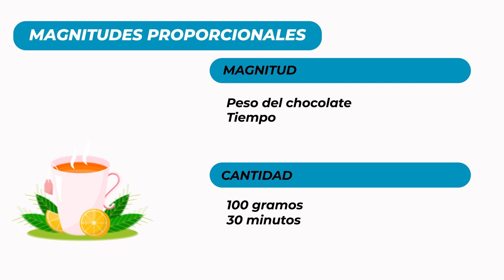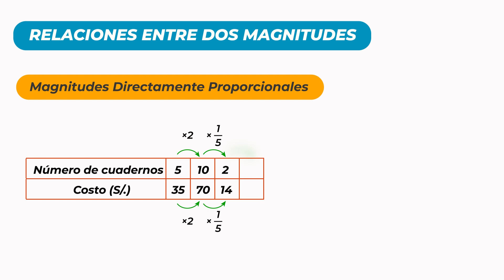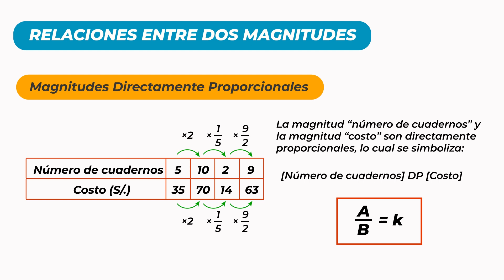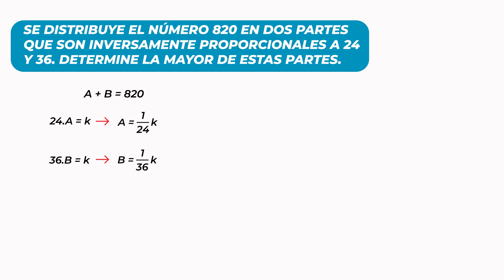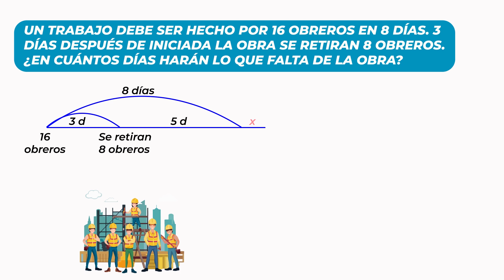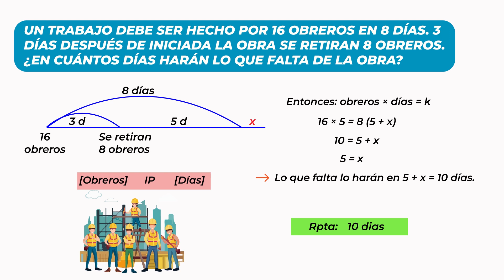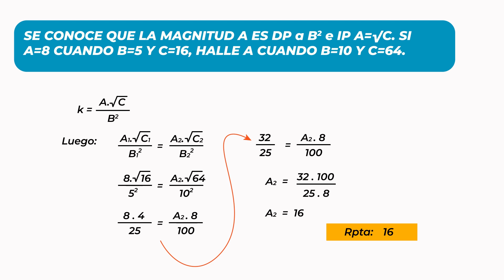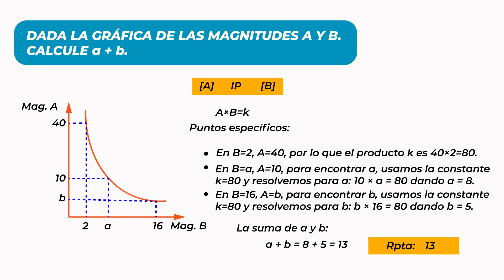Magnitudes Proporcionales - Descúbrelas de Manera Fácil para Principiantes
🔍 ¿Te interesa la matemática pero te parece complicada? ¡No busques más! En este video, "Magnitudes Proporcionales - Descúbrelas de Manera Fácil para Principiantes", te llevamos de la mano a través del fascinante mundo de las magnitudes proporcionales. Ideal para estudiantes, educadores, y cualquier persona curiosa sobre aplicaciones matemáticas en la vida diaria.

📚 ¿Qué Aprenderás?

Conceptos Básicos: Entenderás qué son las magnitudes y cantidades en un contexto matemático simple.
Relaciones Directas e Inversas: Exploraremos cómo ciertas cantidades varían juntas de manera coherente y predecible.
Ejemplos Cotidianos: Verás ejemplos prácticos que demuestran la proporcionalidad directa e inversa en situaciones reales, como economizar tiempo y recursos.
Las magnitudes proporcionales no son solo un tema de estudio; son herramientas esenciales que nos ayudan a interpretar y manejar eficazmente diversos aspectos del mundo que nos rodea, desde la economía hasta la física.

👀 Quédate hasta el final para no perderte de consejos prácticos y un ejercicio interactivo donde podrás aplicar lo aprendido. ¡Asegúrate de participar en nuestra pregunta del día y dejar tu respuesta en los comentarios!

Estructura de Capítulos del Video:

0:00 - 0:37 | Introducción

Bienvenida y objetivo del video.
0:38 - 2:35 | Definición de Magnitud y Cantidad

Explicación básica de los conceptos clave.
2:36 - 3:30 | Definición de Magnitudes Proporcionales

¿Qué son y por qué son importantes?
3:31 - 6:38 | Relación entre Dos Magnitudes

Exploración de magnitudes directamente e inversamente proporcionales.
6:39 - 8:52 | Problema 1

Ejemplo práctico con solución detallada.
8:53 - 10:32 | Problema 2

Desafío matemático con explicación paso a paso.
10:33 - 12:51 | Problema 3

Análisis de un problema complejo y cómo resolverlo.
12:52 - 15:00 | Problema 4

Resolución de un problema utilizando un gráfico.

Nota Final:
¡Déjanos un comentario con tus dudas o lo que más te gustó del video!